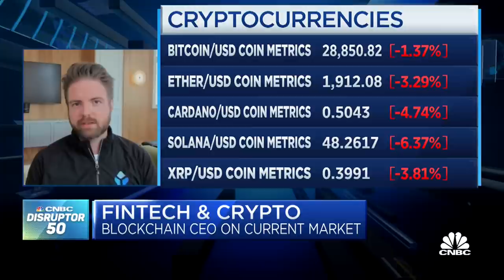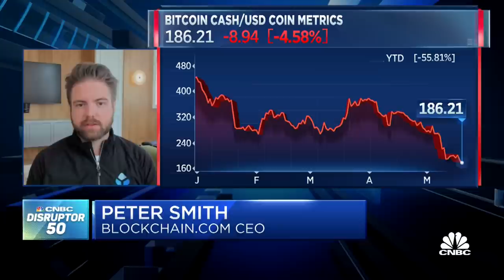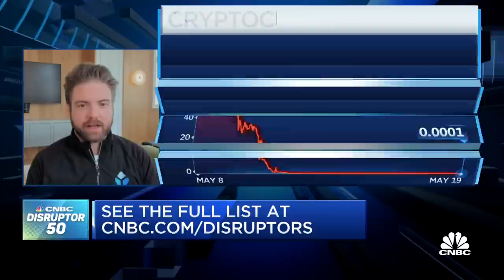Disruptor 50: Blockchain.com CEO on the state of the crypto market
Peter Smith, CEO of Blockhain.com, #7 on the 2022 CNBC Disruptor 50 list, discusses the volatility that's swept through the crypto and equity markets, and how the company has long prepared to weather a downturn.